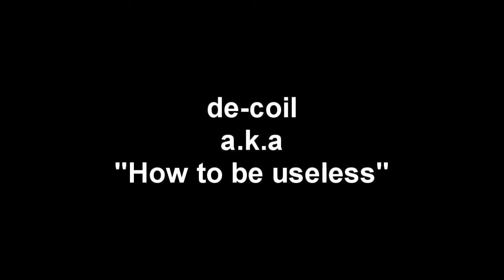de-coil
May contain traces of nuts.

The colours are fucked up in the beginning again for some reason - luckily it only concerns the first text saying "Burneddi per sents ;D ..."